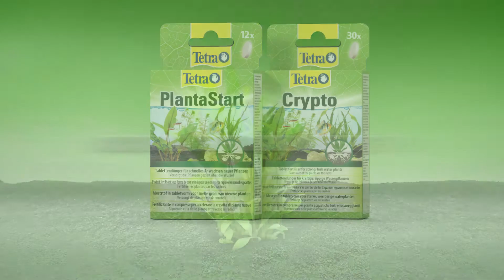Tetra Crypto | Cuidado de las Plantas Acuáticas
Tetra Crypto proporciona a las plantas acuáticas todos los nutrientes importantes a través de las raíces, promoviendo así el crecimiento de unas plantas hermosas y sanas.

Características
Fertilización eficaz directamente a través de las raíces
Estimula un crecimiento rápido de las plantas
Plantas fuertes y sanas gracias al aporte óptimo de nutrientes durante periodos prolongados
Contiene hierro, manganeso y otros minerales y oligoelementos importantes
Los nutrientes del producto se absorben de inmediato
Un crecimiento saludable de las plantas es la mejor manera de prevenir las algas
No contamina el agua porque no contiene fosfatos ni nitratos

Tetra, líder mundial en acuariofilia